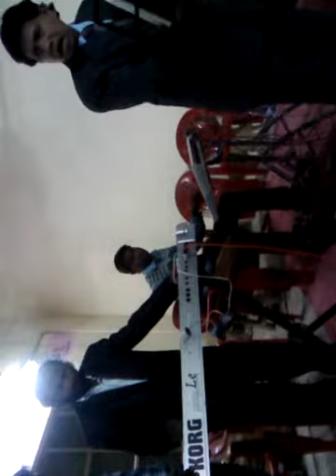''shubhamulu nindena mandhiramu'' sung by rev.p.suresh, stage progm